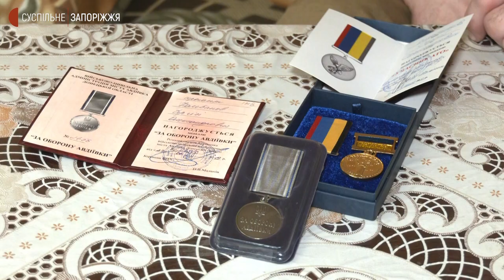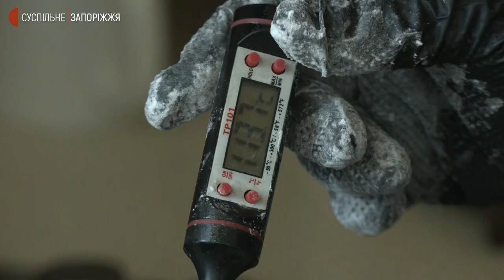Ветеран АТО із Запоріжжя разом із родиною виготовляє солодощі | Новини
Цукерки,  зефір  та інші солодощі виготовляє запорізький атовець Сергій Колєбанов разом із дружиною Іриною. Чоловік каже: вподобав робити крафтові смаколики адже - це допомагає йому відпочити  та забути про події, що довелось пережити під час війни на сході країни. З родиною поспілкувалася Дар’я Пасічник.